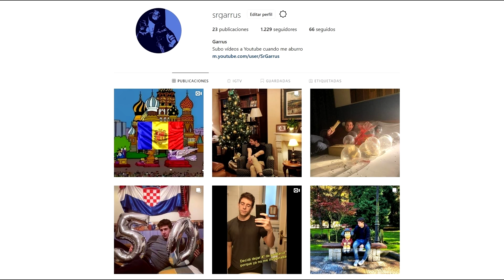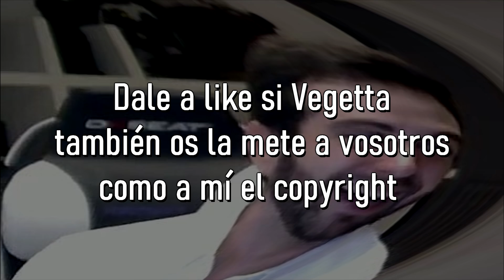YOUTUBERS EN ANDORRA, UN MUNDO DE POSIBILIDADES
En los últimos días ha saltado la noticia de que El Rubius y Alexby se va a marchar a Andorra junto a sus otros amigos youtubers, lo que ha abierto una discusión en redes sociales.

Más allá de las bromas que se puedan hacer con Youtuberland (que la verdad es que me hace bastante gracia el concepto), el tema sobre los youtubers yendose a Andorra a pagar menos impuestos es complicado. Al final, allí residen ya Willyrex, Vegetta777, Grefg y muchos otros.

Para el que no lo sepa, Andorra es un país fronterizo (a unas dos horas de Barcelona) en donde los impuestos son mucho más bajos que en España. Esto abre un debate sobre aquellos que se marchan a Andorra a residir allí por una presión fiscal menor y sobre la ética intrínseca en movimientos como estos (no solo de youtubers, también de empresarios y gente de todo tipo).

Una vez mencionado esto, la verdad es que no vengo a hacer un análisis sesudo sobre el tema porque me da bastante pereza. Prefiero hacer memes.

Si te gusta lo que hago me puedes echar una mano

También puede hacerte miembro del canal que es basicamente lo mismo pero en Youtube: